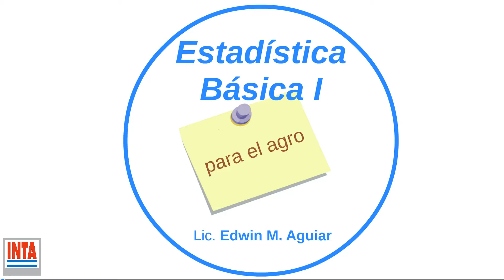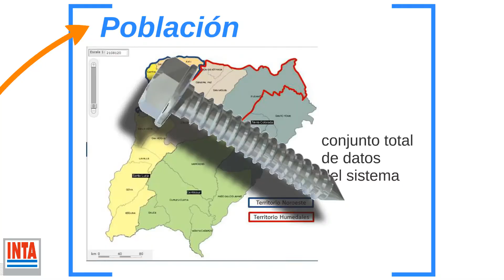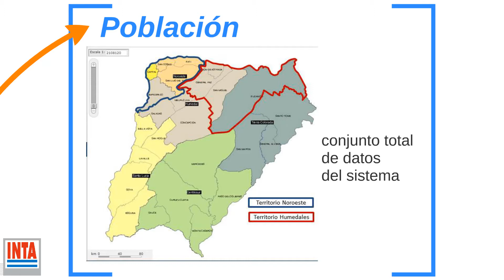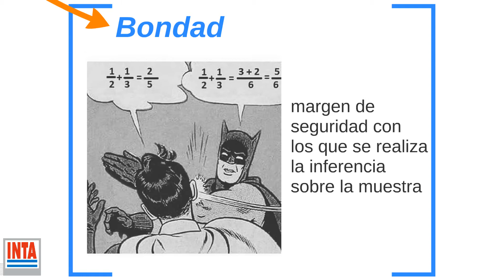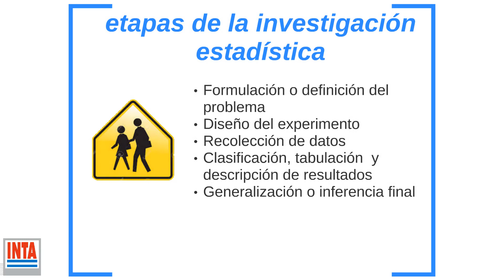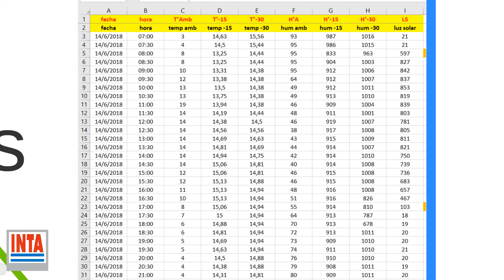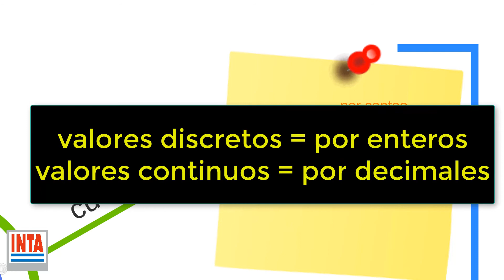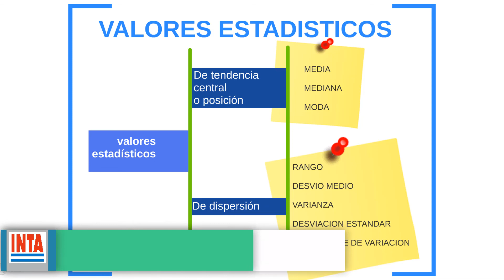Curso Introducción al tratamiento de datos en el ámbito agropecuario 1 a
Capacitación en estadística básica y uso de herramientas digitales (RStudio y Excel) aplicadas al tema